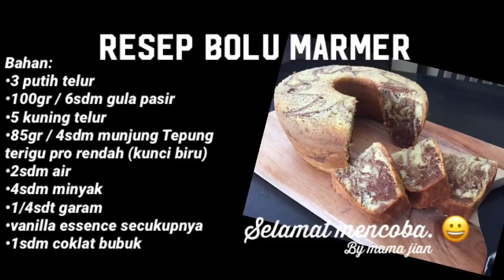Resep Bolu Marmer Lembut Tanpa Mixer, Oven & Pengembang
By mama Jian

Bahan:
•3 putih telur
•100gr / 6sdm gula pasir
•5 kuning telur
•85gr / 4sdm munjung Tepung terigu pro rendah (kunci biru)
•2sdm air
•4sdm minyak
•1/4sdt garam
•vanilla essence secukupnya
•1sdm coklat bubuk

pakai loyang ukuran
Diameter 18
Tinggi 10
Loyang 3-4 telur

(PANGGANG PAKAI API KECIL 45-50 menit JANGAN DI BUKA” TUTUPNYA NANTI BOLUNYA KEMPES)